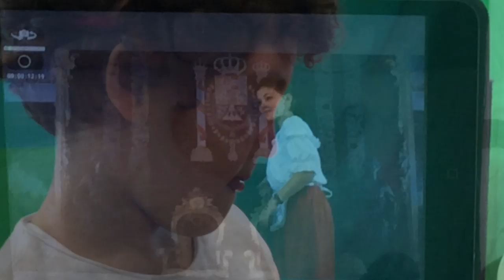EL GATO CON BOTAS _ Detrás de cámaras #3 Palacio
De esa forma no te pederás ni pizca de lo que estamos preparando!
Este año, muy pronto, estrenaremos nuevos cuentos tradicionales: EL GATO CON BOTAS y PULGARCITO adaptados por nosotros para vosotros: Kids In Black Pequeños Cineastas

Como siempre, además de los cuentos podrás ver todo el proceso creativo: ensayos, tomas falsas, rodajes, detrás de cámaras. Para este 2019 estamos preparando nuevos estrenos, realizando algunos de nuestros cuentos favoritos como El gato con botas, Pulgarcito, Los siete cabritillos,… Y otros tantos de los que tanto nos gustan. No te pierdas todos los lunes, miércoles y viernes a las 16h, hasta su estreno mundial, un nuevo detrás de cámaras para que no te pierdas ni pizca de nuestro proceso creativo. Intenta no reirte!!

Hasta que podamos presentarte el estreno de nuestros nuevos cuentos para este año, aquí te dejamos este detrás de cámaras con algunos de los mejores momentos del rodaje. Disfrutad de la semana!!!